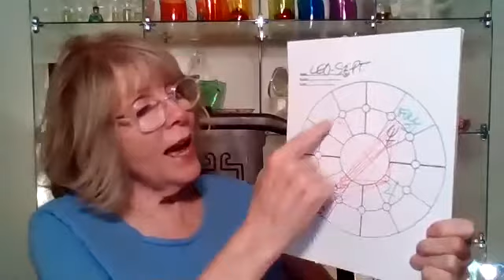Leo September 2019 Astrology Horoscope Forecast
What's in store for Leo during September?  My monthly forecast covers the astrology trends and major planetary aspects affecting those born under the sign of Leo.  Find out if love, money, work, health, family or relationships are highlighted this month!